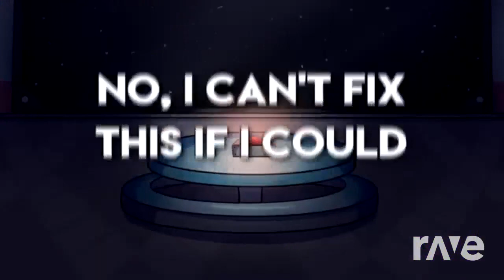Mashup | Caleb Hyles ft. Tre Watson x Muscape - Show Your Vent